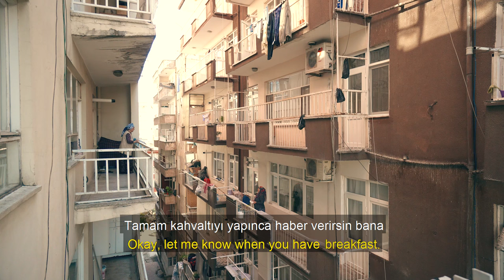Zeytin Çekirdeği I Kısa Film | 2019 Finalist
60 yaşında bir anne, dijital yalnızlığa sürüklenir.

Yönetmen: Çetin Öncü
Yapımcı: Çetin Öncü
Tür: Dram